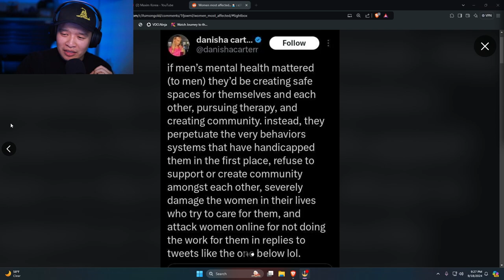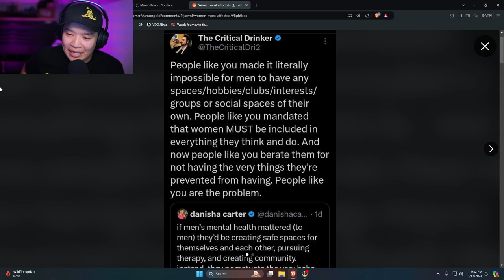Men hate girls like this...